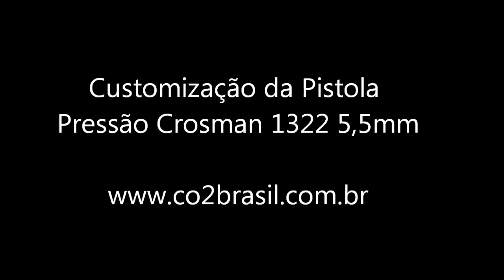Customização Pistola Pressão Crosman 1322 5,5mm co2brasil